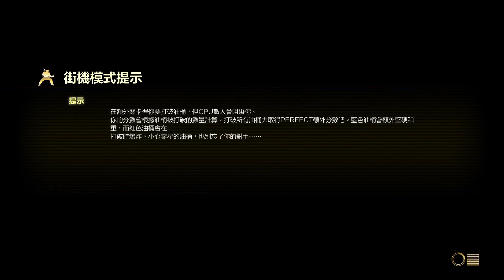STREET FIGHTER V【SFV ARDADE – KARIN】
電腦AI滿強的